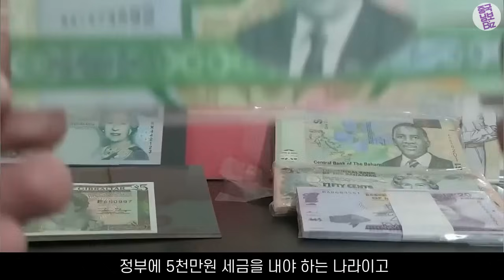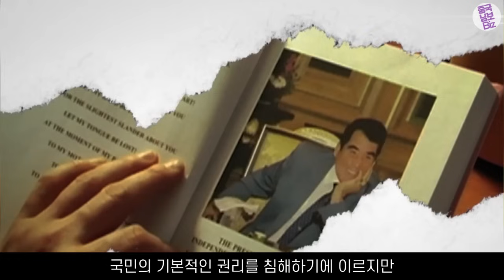중앙아시아의 잘사는 북한 “ 투르크메니스탄의 역사 ”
부자 공산주의는 어떤 모습일까?
중국과 러시아 북한과 다른 공산주의 국가
투르크메니스탄 궁금합니다.